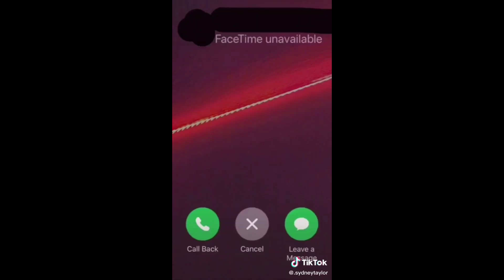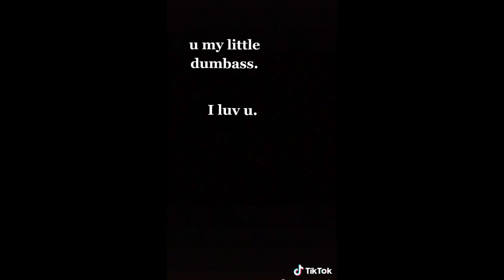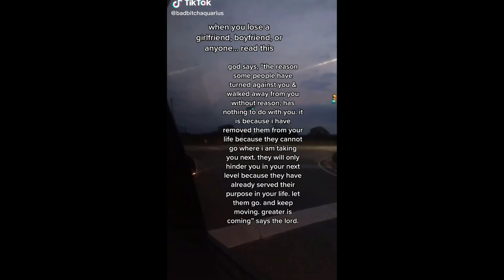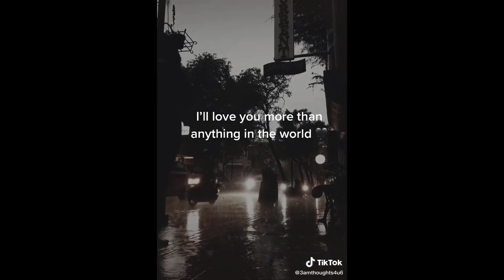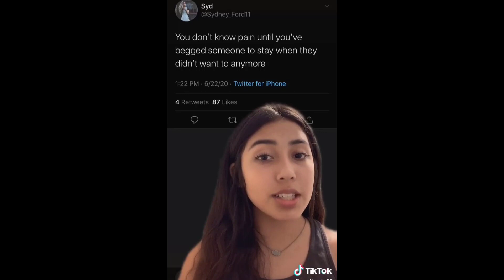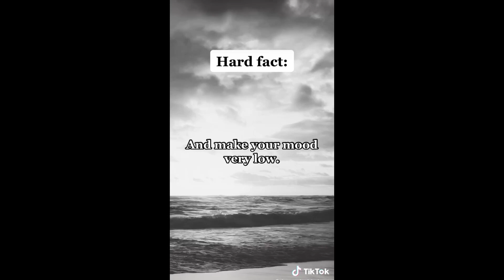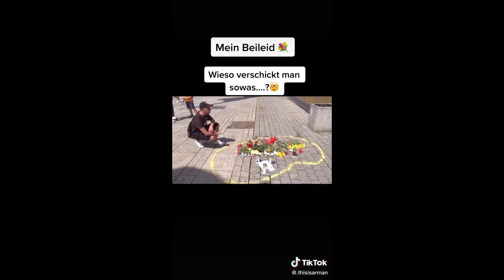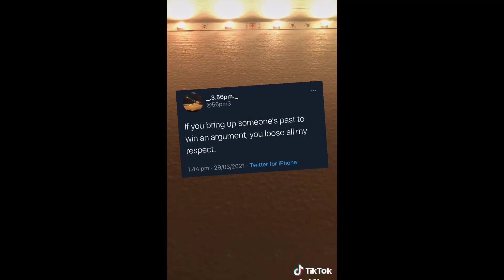Sad TikToks Compilation 2023 - Best Sad Moments #1